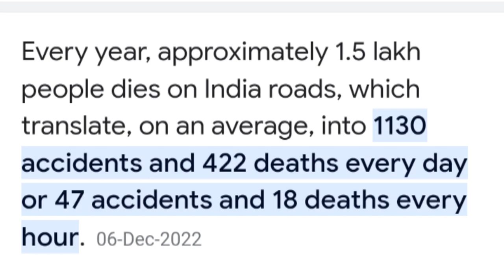Helmet man of India|| हेलमेट मन ऑफ इंडियन